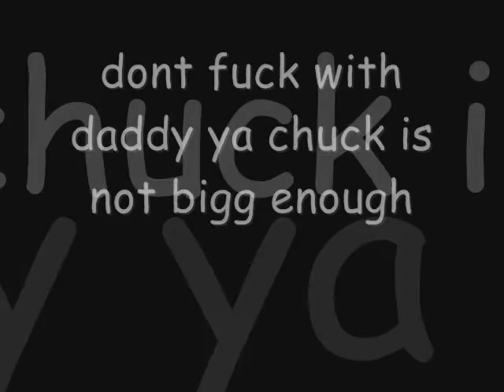Steffan vs i Got Jokez map 1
this is what happen when u fuck with daddy